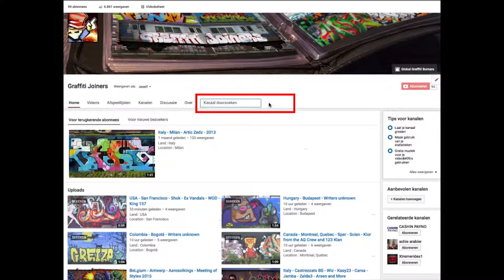Malaysia - Kuala lumpur • Retze • Case • Katun • Siek • 2015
Land : Malaysia
Location : Kuala lumpur
Writers : Retze • Case • Katun • Siek • 2015

Spray on